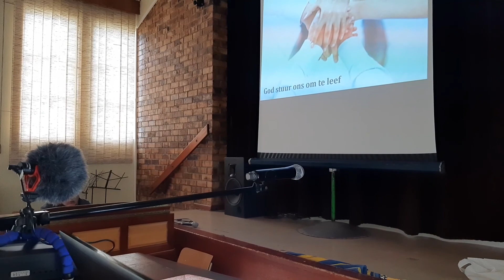Redelinghuys NGk 28 Nov 21